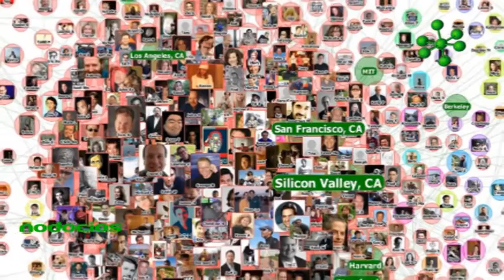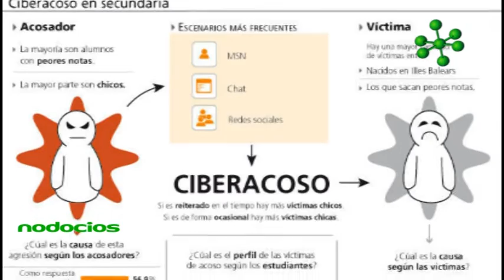Privacidad y resguardo en Internet